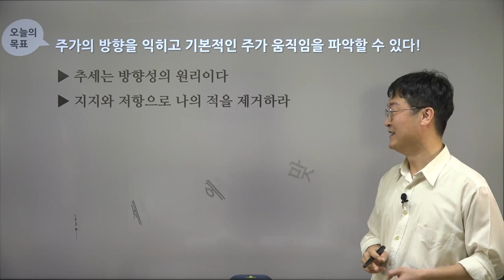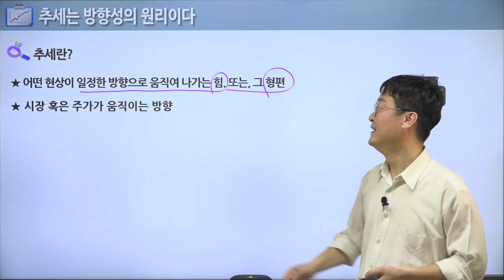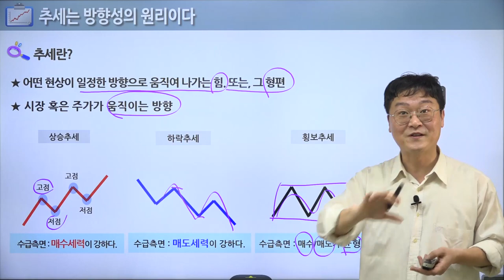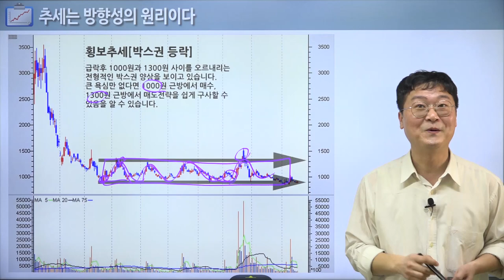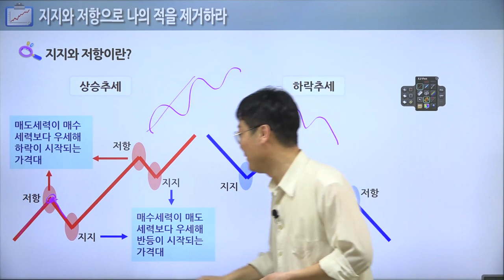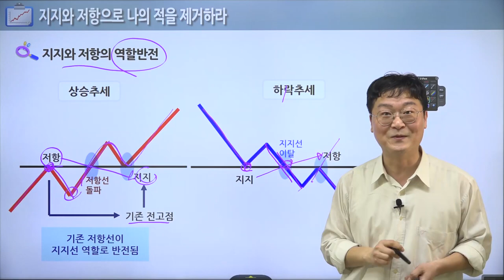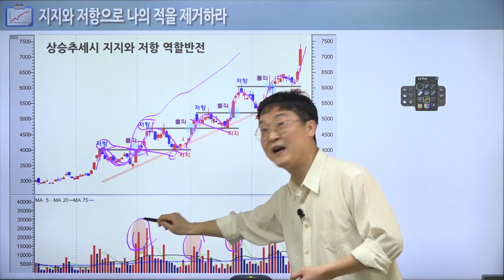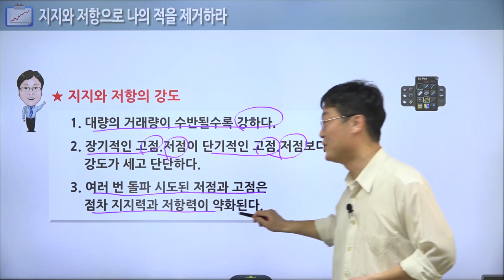[너무 쉬운 주식차트2 ] [추세 분석] 추세는 방향성의 원리이다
[너무 쉬운 주식차트]   주린이를 위한 차트교실

2화 [너무 쉬운 주식차트] 추세는 방향성의 원리이다

[너무 쉬운 주식차트] 강의 목차
1화 [캔들 분석] 너무 쉬운 캔들의 첫걸음
2화 [추세 분석] 추세는 방향성의 원리이다
3화 [추세 분석] 추세선을 직접 그려 보자!
4화 [이동평균선] 너무 쉬운 이동평균선
5화 [이동평균선] 이격도로 매매시점 찾기
6화 [보조지표] 단기 지표의 최고봉 스토캐스틱
7화 [보조지표] 주가 움직임의 강도 측정 RSI
8화 [보조지표] 중기 지표의 대명사 MACD
9화 [거래량 분석] 거래량과 주가의 상관관계
10화 [거래량 분석] 거래량 분석으로 투자할 종목 찾기